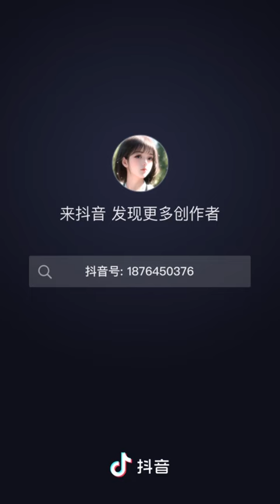beauty and the rain